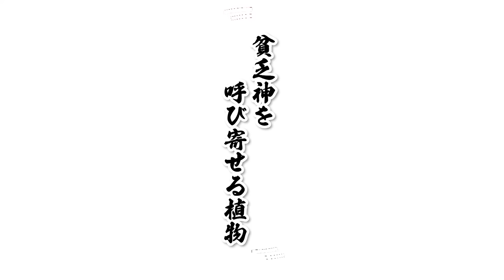あの幸運を呼ぶ植物が実は...。貧乏神や悪運を引き寄せる危険な観葉植物５選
本日は、貧乏神が好む植物についてお話ししました♪

　かんちゃん住職のプロフィール🤗
1996（平成8）年 8月 第2期信行道場終了（日蓮宗僧侶の資格を得る）

2004（平成 16）年 9月 日蓮宗布教院5回生の課程を修了（宮城県孝勝寺）

2005（平成17）年 2月 日蓮宗大荒行堂再行成満

2006（平成18）年 12月 冬至水行祭・ほしまつり実行委員長

2007（平成19）年 4月 富山県黒部市経妙寺（清水庵）の法燈を継承し、住職となる

2011（平成23）年 2月 日蓮宗大荒行堂三行成満

2012（平成24）年 4月 富山県日蓮宗青年会会長に就任
　 4月 北陸教区長に就任
　 5月 全国日蓮宗青年会（行学道場担当）実行委員長に就任

2014（平成26）年 4月 全日本仏教青年会理事

2015（平成27）年 4月 富山県布教師会長に就任
　 8月 グリサポとやま副代表に就任

2017（平成29）年 11月 真成寺開創500年祭実行委員長

2019（令和元）年 12月 法務大臣より保護司に任命

2021（令和3）年 8月 松井守男画伯と神田明神にて対談